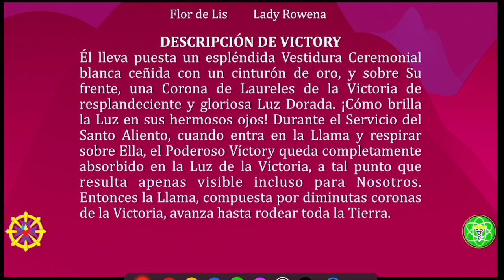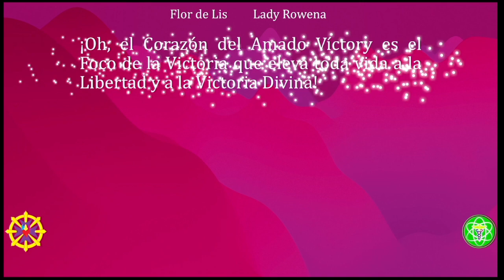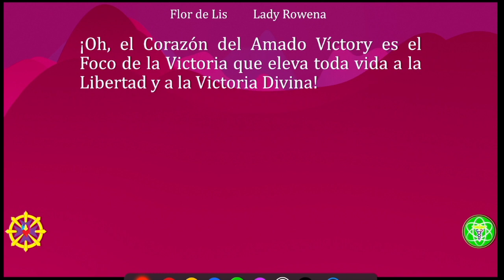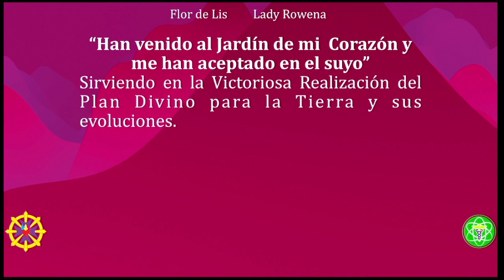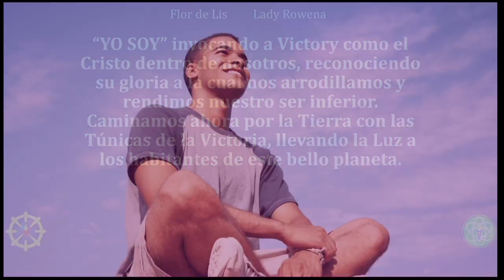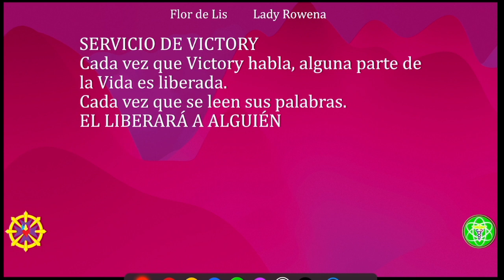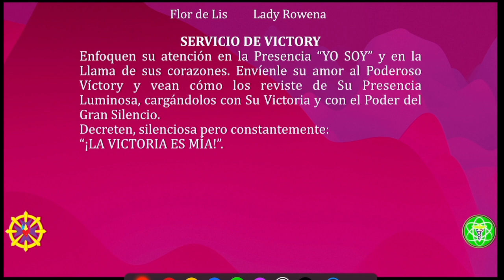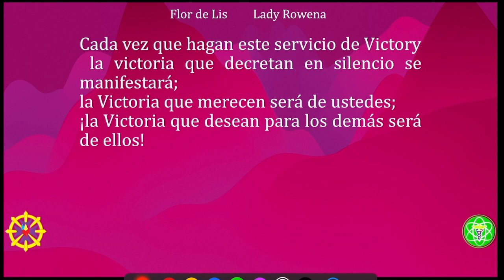VICTORY | Flor de Lis | Lady Rowena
Bienvenidos a este video sobre el Maestro Ascendido Victory, el Ser Cósmico que personifica la Victoria divina y el triunfo del Espíritu.

El Maestro Victory es conocido por su energía de coraje, determinación y resolución. Él es el Maestro de la Victoria, que viene a ayudarnos en momentos de lucha y desafío. Con su llama radiante de la Victoria, nos ayuda a superar los obstáculos y alcanzar nuestros objetivos y metas.

Cuando invocamos al Maestro Victory, él nos da la fuerza para enfrentar cualquier situación, y su presencia nos llena de valentía y confianza. Él nos recuerda que somos seres divinos, y que la Victoria ya está dentro de nosotros, esperando a ser desatada.

Al meditar con el Maestro Victory, podemos aprender a tener una actitud de victoria en todo momento, incluso en las situaciones más difíciles. Él nos enseña a afirmar nuestra divinidad y a mantenernos firmes en nuestra verdad, sin importar lo que suceda a nuestro alrededor.

Así que si estás pasando por un momento difícil, invoca al Maestro Ascendido Victory y deja que su energía te guíe hacia la Victoria divina. Recuerda, ¡tú también puedes tener un Logro Victorioso!

🔴🎙TRANSMISIONES DIARIAS  en:
ht.ly/fuTt30rvfRL